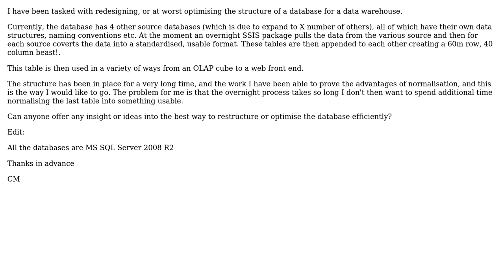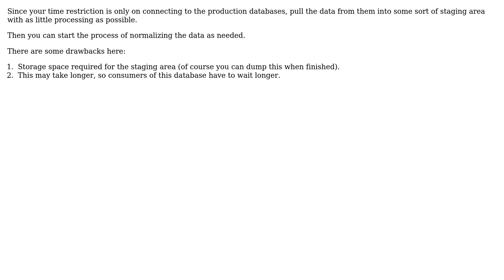Designing a large database with multiple sources (3 Solutions!!)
Designing a large database with multiple sources

With thanks & praise to God, and with thanks to the many people who have made this project possible! | Content (except music & images) licensed under CC BY-SA | Music | Images & others | With thanks to user JeffO user FrustratedWithFormsDesigner user Doc Brown user CatchingMonkey and the Stack Exchange Network Trademarks are property of their respective owners. You are responsible for your own actions.